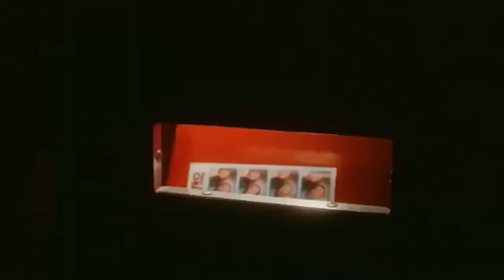Morehouse Human Right Film Festival 2021 (Official Trailer)